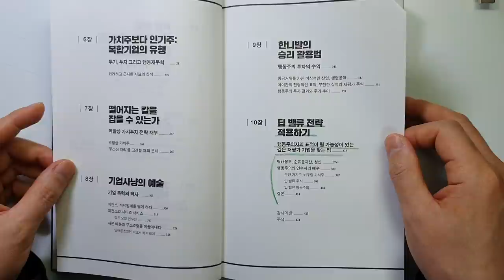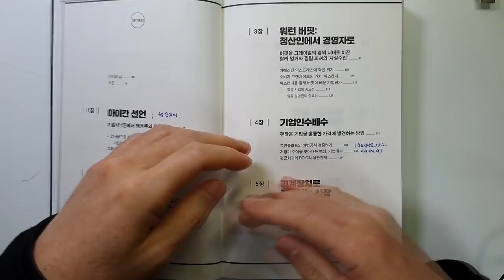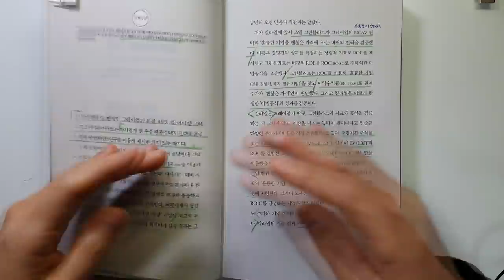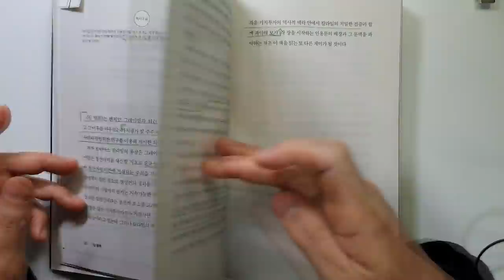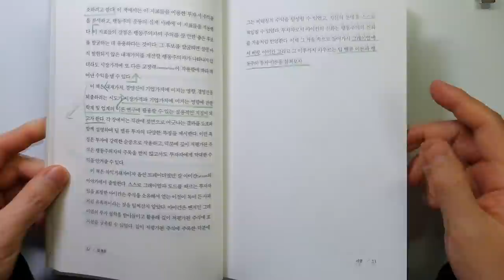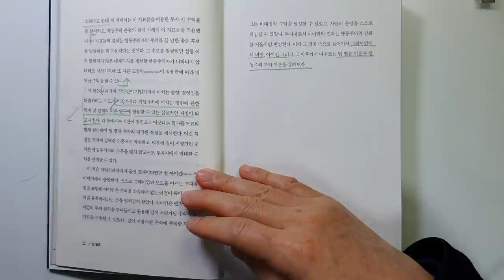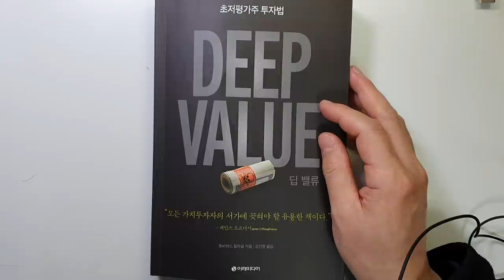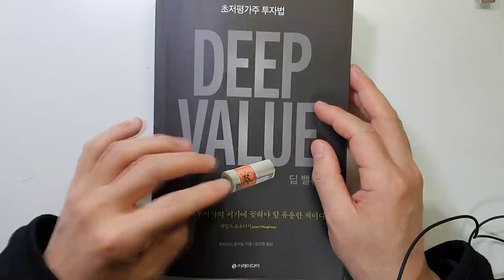일반 투자자도 쉽게 수익을 낼 수 있는 초저평가주 투자법 딥 밸류 주식|투자|재테크@세상의모든책들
[출판사 기증책][광고비 없음]  딥 밸류/토비아스 칼라일 지음/
출판사 : 이레미디어

이번 시간에는 토비아스 칼라일이 지은 '딥 밸류'를 리뷰하였습니다.
이레미디어에서 증정해주셔서 읽게 되었습니다.

다양한 투자자들의 투자방법이 나와서 재미있게 읽었습니다.
중급이상의 투자자분들은 읽어보셔도 좋을 듯 합니다.

벌써  올해의 마지막 날이네요
새해 복 많이 받으시구요
모두들 하시는 일 다 잘되시기를 바라겠습니다.

감사합니다.